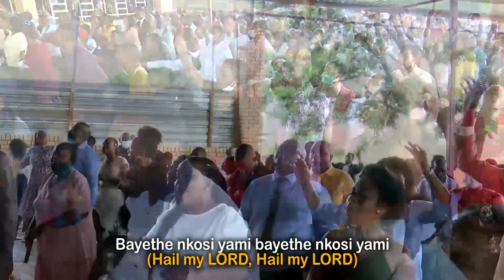BAYETHE NKOSI YAMI (HAIL MY LORD) – Prophetess TE Makananisa & the Charis Worship Team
A worship moment with Prophetess TE Makananisa together with the Charis Worship Team:

Bayethe, bayethe bayethe Nkosi yami (Hail, Hail, Hail my LORD)

Aaaw bayethe nkosi yami bayethe nkosi yami
(Hail my LORD, Hail my LORD)